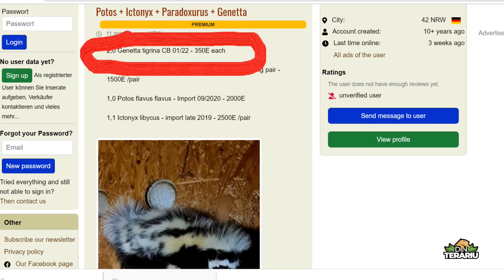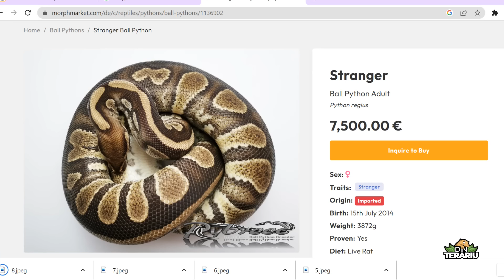Ghicește prețul corect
Daca vrei sa vezi cum voi evolua, aboneaza-te la canal pentru a vedea mereu clipurile noi, apasa butonul LIKE si distribuie clipul si pe pagina ta de Facebook pentru a vedea si altii, iar pe viitor sa se foloseasca de clipurile educative, tutoriale si cu informatii despre diverse animale!

Animalele disponibile si magneti gasiti pe dinterariu.ro !